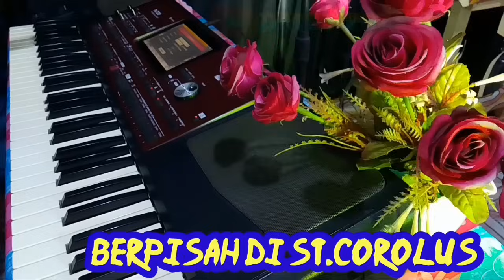REMIX SLOW POP LAWAS POPULER COCOK UNTUK MENGENANG MASA LALU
remix slow pop lawas populer

trima kasih